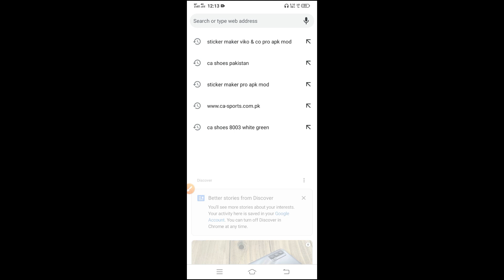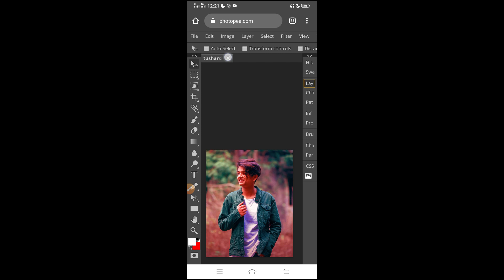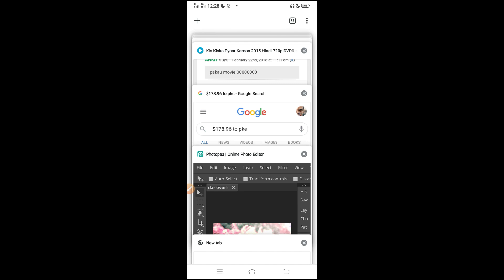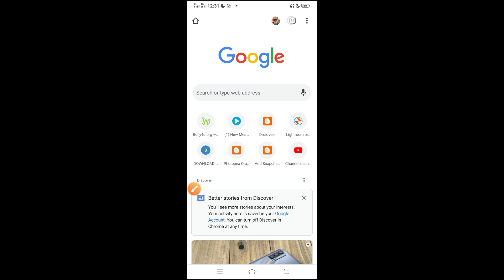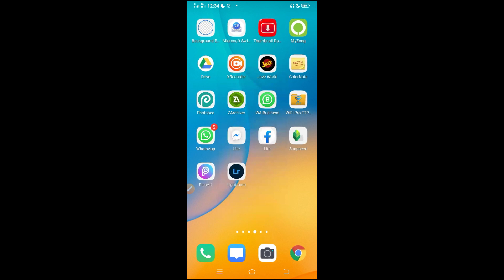Use Photopea Offline (without internet) 😲 new trick 🔥 photopea.com editor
𝘿𝙤𝙬𝙣𝙡𝙤𝙖𝙙 𝙈𝙤𝙧𝙚

👉 👉 ignore these ⬇️ ⬇️ ⬇️ ⬇️
photopea editing mobile
photopea
photopea editing
editing

photo editing
photoshop editing

photopea se photo kaise banaye
photoshop
how to use photopea in mobile
photopea tutorial

veeru edits
how to edit in photopea in mobile
photopea editing mobile in hindi

photo edit
photopea me editing kaise kare

photopea tutorial logo
photopea editing mobile kaise kare
photo pea